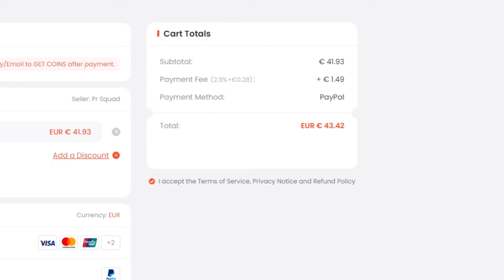10 JUGADORES META *MUY BARATOS* EN FC 24 ULTIMATE TEAM !!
👕COMPRA +59€ 👉🏻 1 CAMISETA DE REGALO
👕COMPRA +99€ 👉🏻 2 CAMISETAS DE REGALO + ENVÍO GRATIS
👕COMPRA 159€ 👉🏻 3 CAMISETAS DE REGALO + ENVÍO GRATIS
👕COMPRA 199€ 👉🏻 4 CAMISETAS DE REGALO + ENVÍO GRATIS

👉🏻En la parte inferior de la página de pago, caja de cometario, escribe la talla de la camiseta gratis que desea y pega su enlace.

📆 OFERTA DISPONIBLE TODO EL MES 📆

10 JUGADORES META *MUY BARATOS* EN FC 24 ULTIMATE TEAM !!